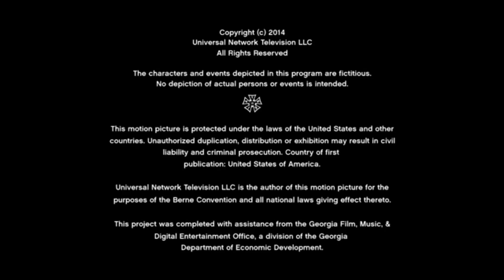Krassnoff Foster Entertainment/Rhythm Arts Entertainment/Sony Pictures Television/UCP (2014)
From Satisfaction.